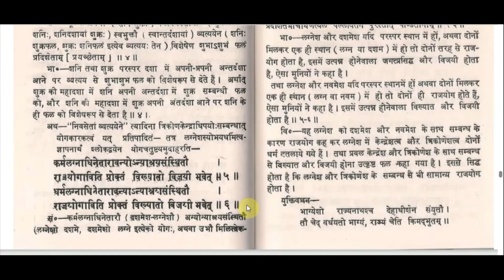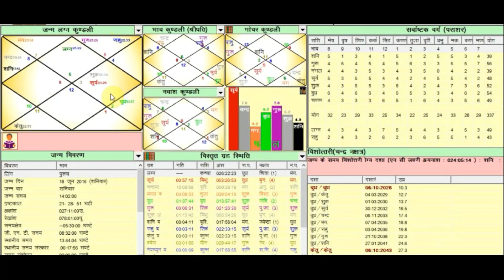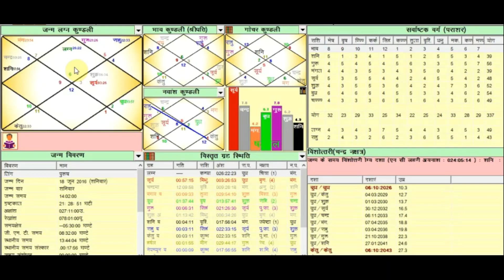लघुपाराशरी_श्लोक-41,42-ज्योतिष के अकाट्य फलादेश (Episode-13, Part-27)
प्रथम मत:-
41. लग्नेश और दशमेश यदि परस्पर स्थान में हों अथवा दोनों मिलकर एक ही स्थान में हों तो दोनों प्रकार से राजयोग होता है | इसमें उत्पन्न जातक जगत्प्रसिद्ध और विजयी होता है, ऐसा मुनियों ने कहा है |
42. लग्नेश और नवमेश यदि परस्पर स्थान में हों अथवा दोनों मिलकर एक ही स्थान में हों तो दोनों प्रकार से राजयोग होता है | इसमें उत्पन्न जातक जगत्प्रसिद्ध और विजयी होता है, ऐसा मुनियों ने कहा है |
द्वितीय मत:-
41. लग्नेश व दशमेश, दशम में हो |
       लग्नेश व दशमेश, लग्न में हो |
42. नवमेश व दशमेश, दशम में हो |
       नवमेश व दशमेश, नवम में हो |

First opinion: -
41. If Lagnesh and Dashmesh are in mutual place or both together are in same place, then Raja Yoga is formed in both the ways. The person born in this becomes world-famous and victorious, it has been said by the sages.
42. If Lagnesh and Navamesh are in each other's place or both together are in the same place, then Raja Yoga is formed in both the ways. The person born in this becomes world-famous and victorious, it has been said by the sages.
Second opinion: -
41. Lagnesh and Dashmesh should be in Dasham.
        Lagnesh and Dashmesh should be in the ascendant.
42. Navamesh and Dashmesh should be in Dasham.
        Navamesh and Dashmesh should be in ninth.

Pratham Mat:-
41. Lagnesh aur dashamesh yadi paraspar sthan me ho athava dono milakar ek hi sthan me ho to dono prakar se rajayog hota hai. Isamen utpana jatak jagatprasiddha aur vijayi hota hai, aisa muniyon ne kaha hai.
42. Lagnesh aur navamesh yadi paraspar sthan mein hon athawa donon milakar ek hee sthaan mein hon to donon prakar se raajayog hota hai. isamen utpanna jaatak jagatprasiddha aur vijayee hota hai, aisa muniyon ne kaha hai.
Dviteeya Mat:-
41. Lagnesh va dashamesh, dasham mein ho.
Lagnesh va dashamesh, lagn mein ho.
42. Navamesh va dashamesh, dasham mein ho.
Navamesh va dashamesh, navam mein ho.

Agra.UP.India
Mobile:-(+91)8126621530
Since:-1999
Astrology Lecture
Jyotish Lecture
ज्योतिष पर व्याख्यान
ज्योतिष लेक्चरastrology
Jyotish
Astrology
jyotish uapy
kundli
jyotishgyan
kundligyan
astrology uapy
upay
yt viral
youtube viral
youtube viral video
youtube video
jyotish video
jyotish
astrology video
astrology
astrology education
Astrology Lecture
Jyotish Lecture
Astrology video
jyotish video
learn astrology
learn astrology online
learn astrology online free
learn astrology in hindi
learn jyotish
learn jyotish in hindi
learn jyotish shastra online
learn jyotish online
learn jyotish shastra in hindi pdf
learn jyotish online free
learn basics of astrology
learn kundli reading
learn kundli reading in hindi
learn kundli reading in hindi pdf
app to learn kundli
learn to read kundli in hindi
learning astrology for beginners
learn astrology predictions
astrology in hindi
astrology today
astrology by date of birth
astrology free
astrology online
astrology chart
jyotish shastra
jyotish in hindi
jyotish near me
jyotish agra
jyotish gyan
jyotish kaise sikhe
jyotish vedang
jyotish book pdf
jyotish in english
kundli matching
kundli online
kundli milan
kundali bhagya
how to learn astrology
how to learn astrology online
how to learn astrology in hindi
how to learn astrology free
how to learn jyotish shastra in hindi
how to learn jyotish
how to learn jyotish shastra
how to learn kundli reading
how to learn kundli reading in hindi
how to learn kundli reading in hindi pdf
how to know kundli by date of birth in hindi
how to know kundli without birth time
how to know kundli
how to know kundli of a person
how to learn janam kundli in hindi
how to know my kundli free
jyotish kaise sikhe
jyotish kaise bane
jyotish kaise sikha jata hai
jyotish kaise dekhe
jyotish kaise likhate hain
jyotish kaise dekhte hain
jyotish kaise likha jata hai
jyotish kaise karen
jyotish kaise hota hai
astrology kaise sikhe
astrology kaise bane
kundli kaise dekhe
kundli kaise banaen
ascendant